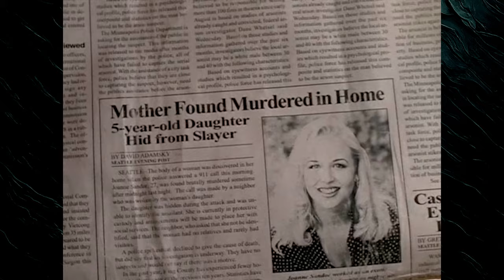Pilot | S01E1 | Cool Channel Millennium Guide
Haunted by visions, Frank Black joins the Millennium Group to investigate a serial killer with apocalyptic ties.

Pilot | S01E01 | Proverbs & Downpours: A Cool Channel Millennium Guide (October 25, 1996)

Cool Channel Dreadtube reviews Pilot from Millennium, Season 1, Episode 1. Directed by David Nutter. Written by Chris Carter. Starring Lance Henriksen as Frank Black, Megan Gallagher as Catherrine Black, Brittany Tiplady as Jordan Black, Terry O'Quinn as Peter Watts, Bill Smitrovich as Lt. Bob Bletcher. Guest starring April Telek as Calamity. Guest starring Paul Dillon as "The Frenchman.